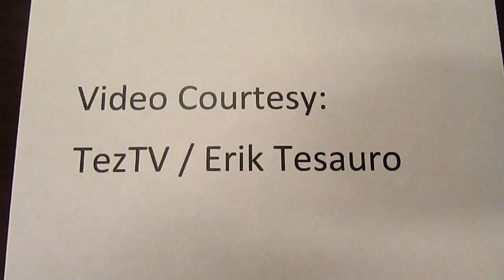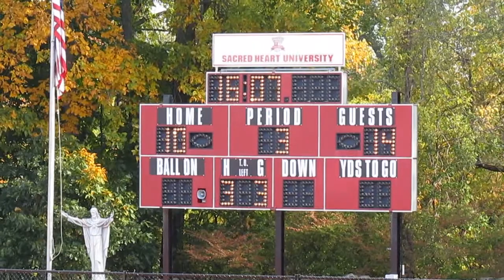Sacred Heart Dance Team Halftime Performance vs St Francis Red Flash Football - October 25, 2014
Sacred Heart Dance Team Halftime Performance
Ranked Number 3 in the Nation
St. Francis, PA Red Flash vs Sacred Heart Pioneers
Football